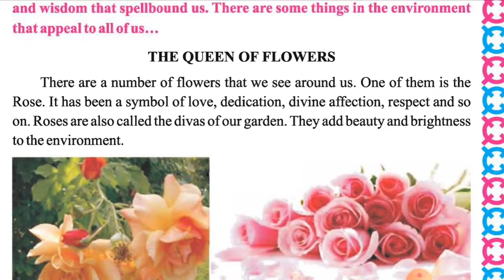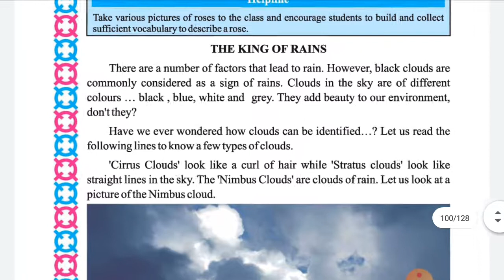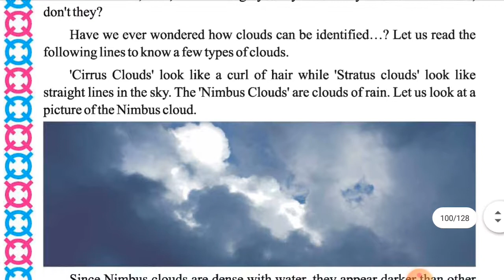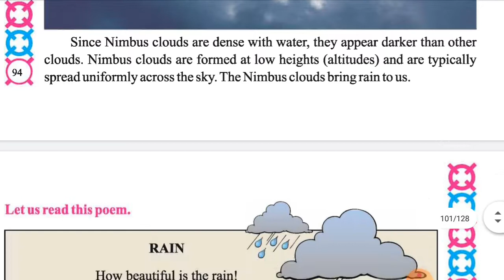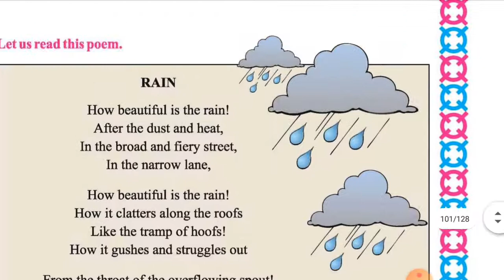Std 4th || GSEB English Unit 11|| The wonderful world|| story full explanation हिंदी में.